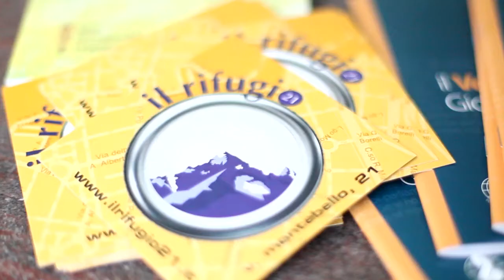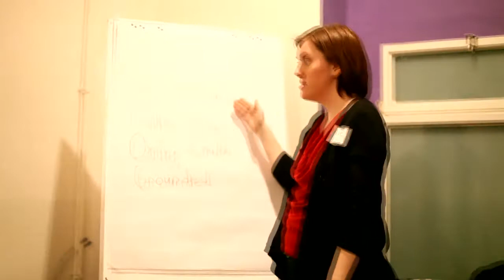Cornerstone Italy spring break 2011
Cornerstone Christian Fellowship went to Italy to do english conversation clubs with a GCM church in Turin.  The hope was to build relationships with Students at the university and share with them the Gospel of Jesus.  The week was amazing.